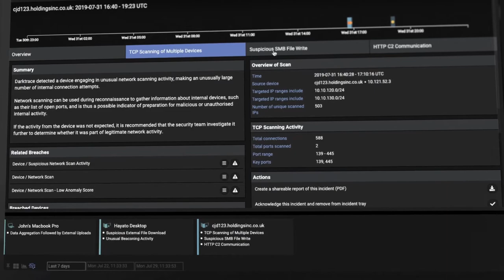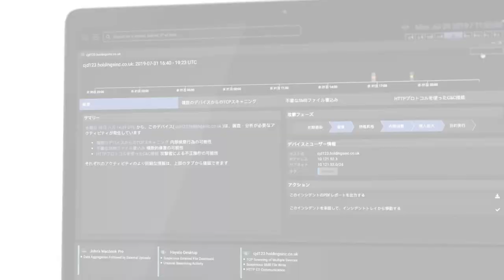Darktrace Limited at 600Minutes Information and Cyber Security 2020, Denmark (Spotlight)